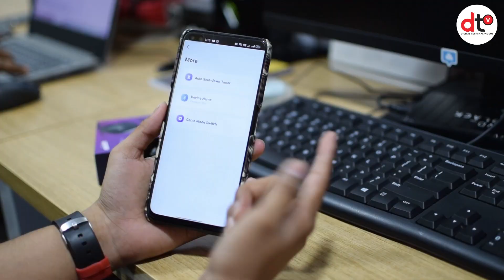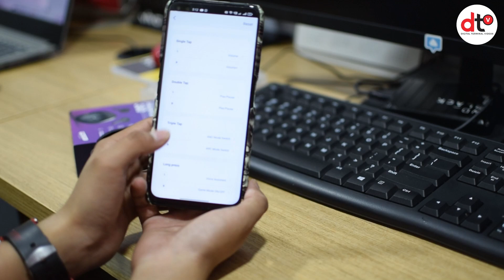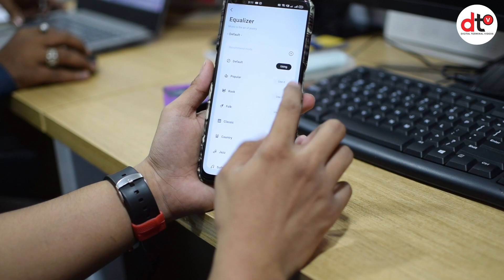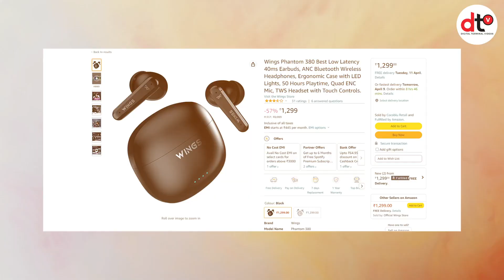WINGS Phantom 380 I Unboxing & Complete Review I ANC Earbuds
Wings has offered a great range of features in its Phantom 380 earbuds. Those looking for stylish and feature-loaded earbuds under budget, must watch this special video. We have done a detailed review of this device to know its actual performance. Check out this unboxing and review by DTV.